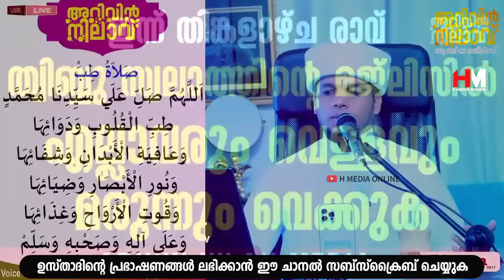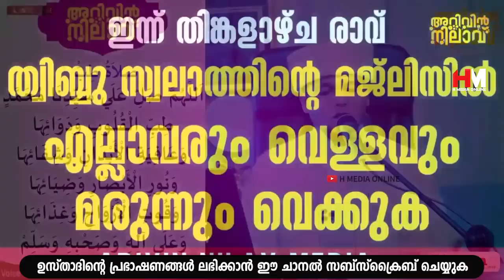മാറാരോഗങ്ങളെ കൊണ്ട് ബുദ്ധിമുട്ടുന്നവരാണോ നിങ്ങൾ | Safuvan Saqafi Pathappiriyam Speech | Arivi Nilav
Assalamualaikum,

Topic :-
മാറാരോഗങ്ങളെ കൊണ്ട് ബുദ്ധിമുട്ടുന്നവരാണോ നിങ്ങൾ
Arivin Nilav
Ramalan Dhikr
Al Kahf
Safuvan Saqafi
Haddad
Ramalan
Ramalan Nilav
Ramalan Diqr